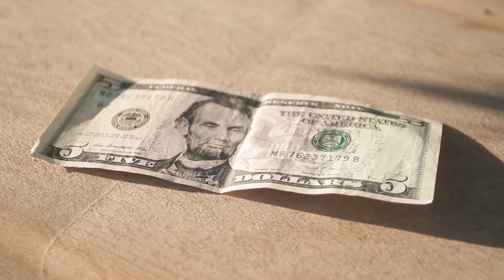Listerhill Credit Union - It's all about We.